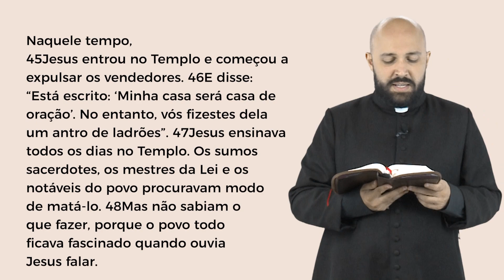Palavra da Salvação, 18/11/2022 com o Padre Vitor Hugo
33ª Semana do Tempo Comum | Sexta-feira

Naquele tempo, 45Jesus entrou no Templo e começou a expulsar os vendedores. 46E disse: “Está escrito: ‘Minha casa será casa de oração’. No entanto, vós fizestes dela um antro de ladrões”. 47Jesus ensinava todos os dias no Templo. Os sumos sacerdotes, os mestres da Lei e os notáveis do povo procuravam modo de matá-lo. 48Mas não sabiam o que fazer, porque o povo todo ficava fascinado quando ouvia Jesus falar.

WebTV Redentor:
Youtube.com/WebTVRedentor
Ative as notificações clicando no sino!